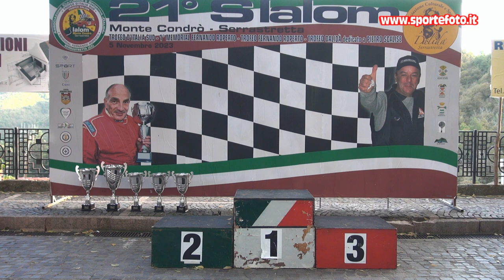Angelo Versace - 21` Slalom Monte Condro` Serrastretta (CZ) 05-11-23